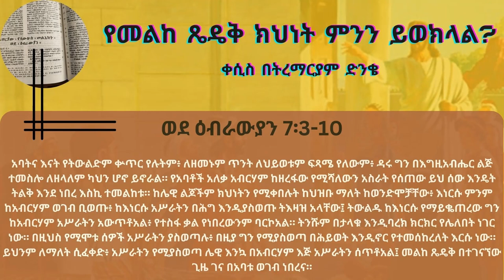የመልከ ጼዴቅ ክህነት ምንን ይወክላል? | ወደ ዕብራውያን 7:3-10| ቀሲስ በትረማርያም ድንቄ Kesis Betremariam Dinke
Welcome to the Ethiopian Orthodox Tewahedo  Church Gospel Channel